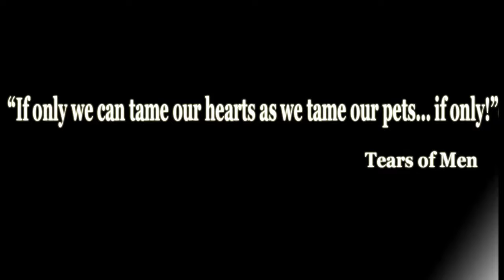Mailo, my friend!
"With an enormous failure between my hands, I returned home fully disappointed. But people with open arms and generous hearts weren’t in my wait. It was only my dog who rushed towards me with weird happiness and mad excitement. He has taught me the art of loyalty and loved me unconditionally. "
---Marvellous Delirium